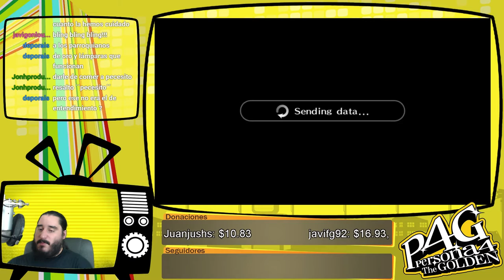Persona 4 Golden [PSVita] Español | Parte 159 - Oro Sobre Oro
Emitido en directo el Sabado 20 de Agosto de 2016